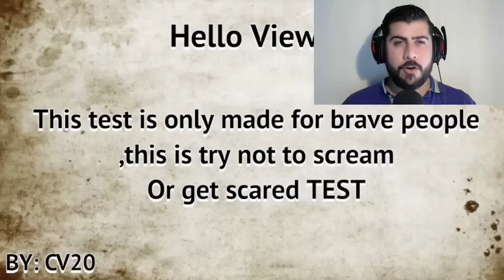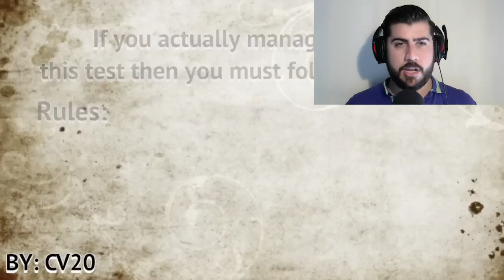Si te ASUSTAS PIERDES Challenge | Kahuna Games